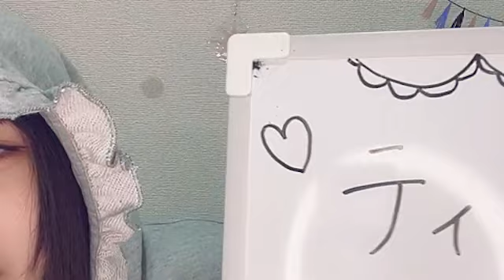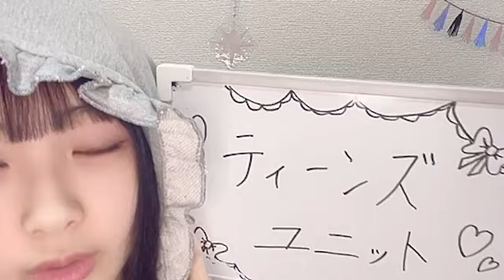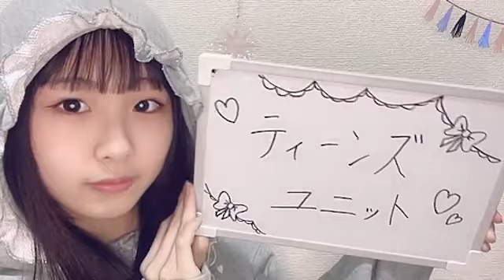杉本りいな (SKE48 研究生) SR 2024年 3月27日 08時03分